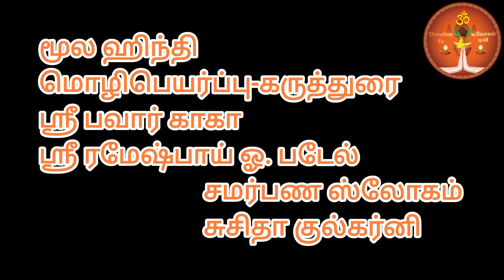ஶ்ரீ ஸாயி ஸத்சரிதம்-ஓவிகள்-தமிழ் மொழிபெயர்ப்பு-கருத்துரை-Ch 4 P 2-Sri Sai Satcharitra-Ovis-Tamil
PLEASE NOTE: We hold necessary permission to produced the video episodes from the author Sri. Pawar Kaka, Pune.

Translated in Hindi By
Sri. Pawar Kaka & Sri. Rameshbhai Otthambhai Patel

Samarpanam Shloka Rendered By
Kum. Suchita Kulkarni

Rendered By
Smt. Indira Raghavan

Om Sairam.
TR. Madhavan
Devotion TV, Hyderabad